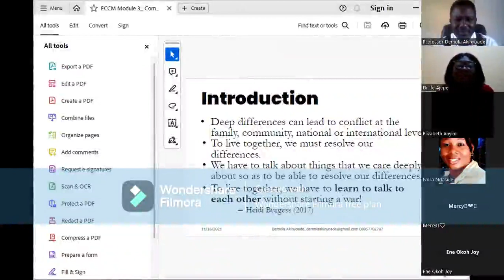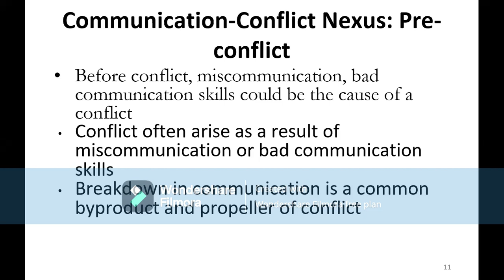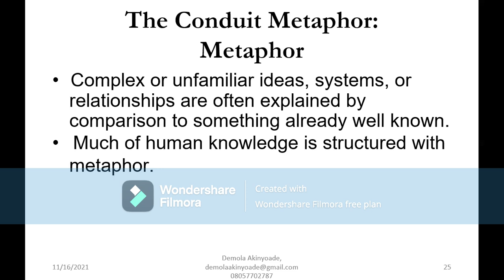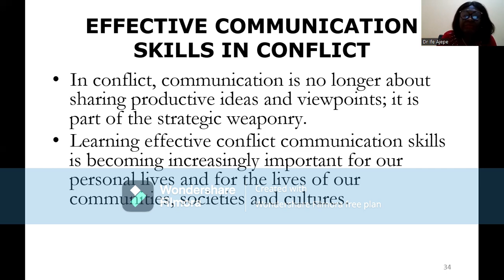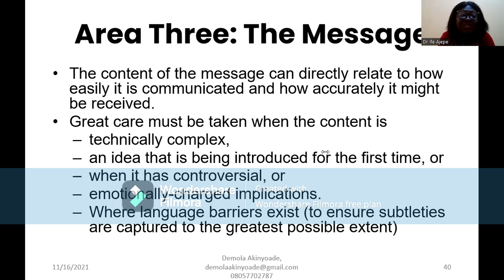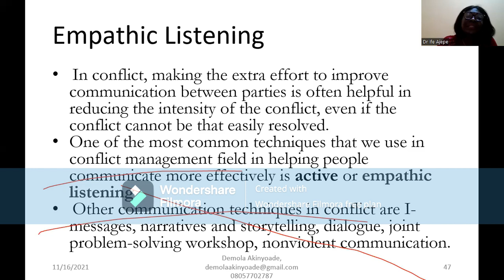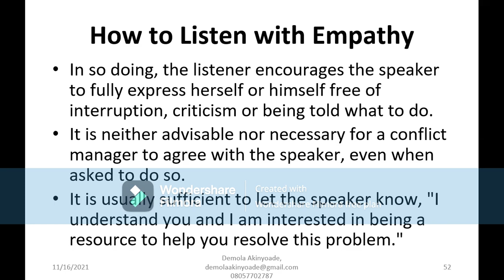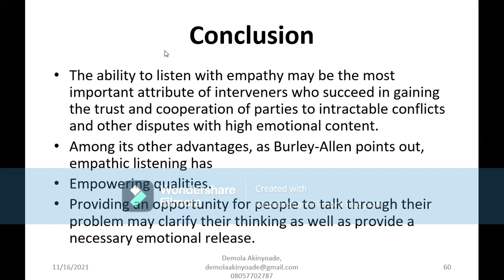FCCM Day 1 Module 3 Communication and Conflict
Deep differences can lead to conflict at the family, community, national or international level. To live together, we must resolve our differences. We have to talk about things that we care deeply about so as to be able to resolve our differences.  To live together, we have to learn to talk to each other without starting a war! Heidi Burgess (2017). The conflict management field specializes in helping people communicate more effectively. Conflict managers must help conflict parties learn to communicate effectively in conflict to minimize potentials for violence and maximize potentials peace.  The module covers communication-conflict nexus; some key issues in communication; effective communication in conflict; and empathic listening